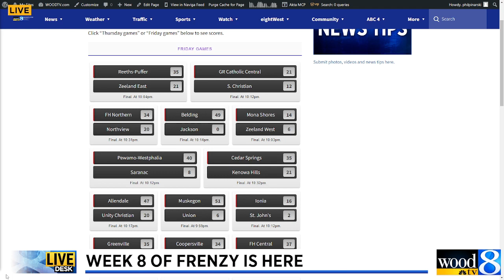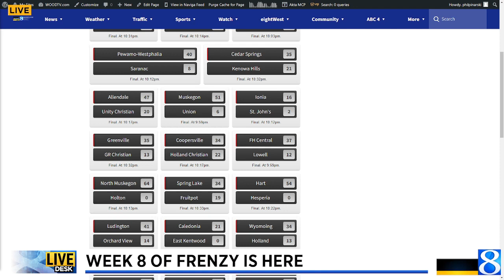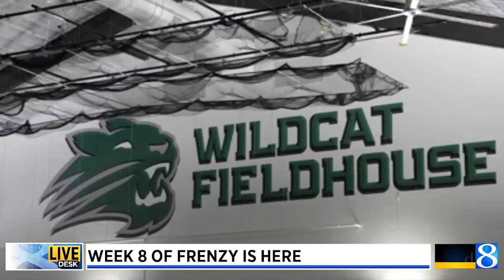Week 8 of Football Frenzy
Another excellent Friday night of high school football is here. Get a sneak peek at the full Football Frenzy coming up at 11. (Oct. 13, 2023)